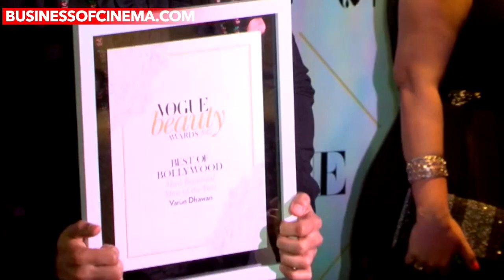Full Event: Aishwarya Rai With Bachchan Family, Shahid- Mira At Vogue Beauty Awards 2017